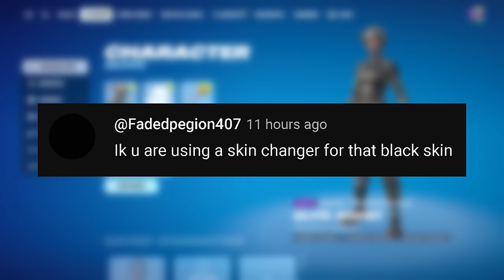Locker Tour 😍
fortnite locker tour,fortnite skins,fortnite locker tour og,og fortnite skins,fortnite locker,fortnite lockers